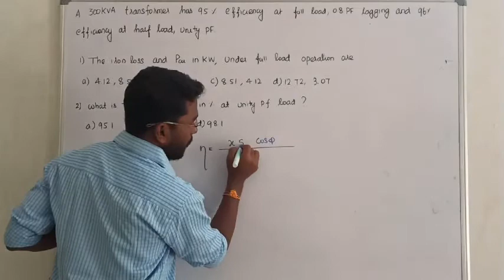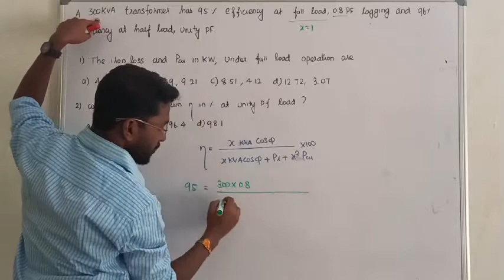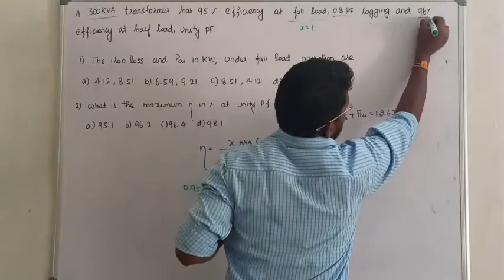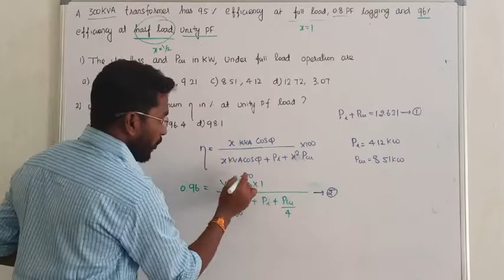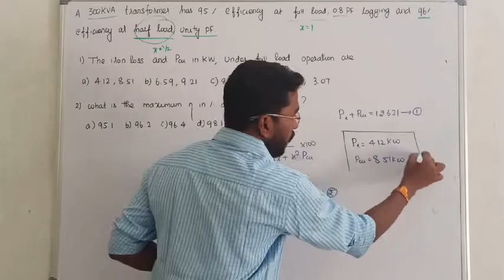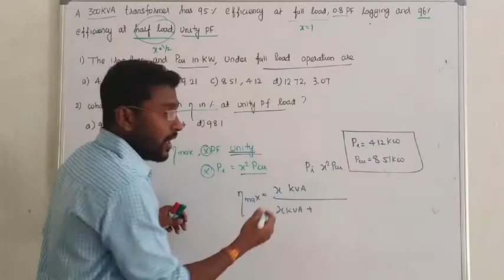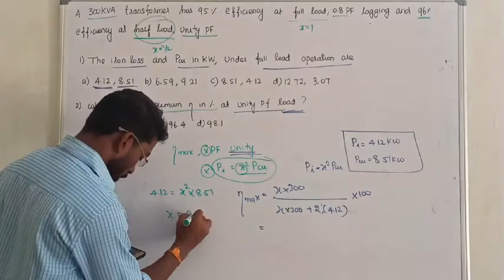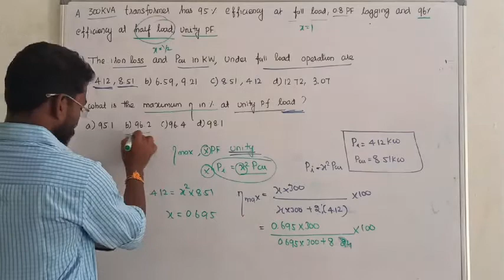46. PROBLEMS ON TRANSFORMER II TRANSFORMER IN TAMIL